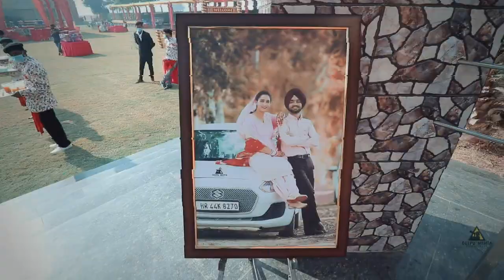A LOVE LIKE NO OTHER - Amanat & Surinder // Best Wedding Highlights // Deepu Mehta Studio.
DEEPU MEHTA  PHOTOGRAPHY
(Candid Photography,Candid Videography,Cinematography,Pre Wedding , Post Wedding , Modling Photo Shoot & ETC All Wedding Function)

Category
Autos & Vehicles
Pre Wedding
Wedding Lip Dub
Post Wedding
Short Movie
album Song
All Type editing
Project By : DEEPU MEHTA STUDIO